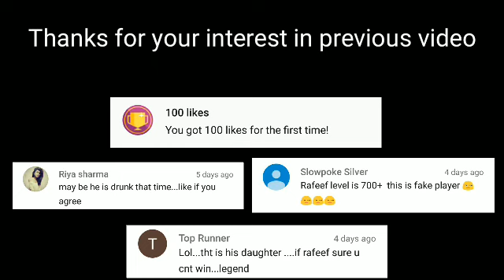HIGHEST LEVEL lol player || Rafeef || 8 Ball Pool - Part 2